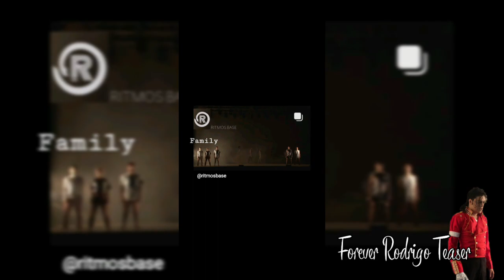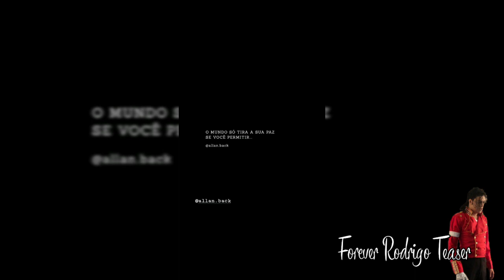TRIBUTO AO REI DO POP EM BH - PARTE 2- 23.06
*LINKS IMPORTANTES

-Se você ainda não é cliente da 99pop, aqui o seu código para obter o desconto🤗 (Você ganha desconto na sua primeira corrida): BR249927

-E se você ainda não é cliente da Uber. Aqui o meu código😏 (Você ganha desconto nas duas primeiras viagens): ghp9fk